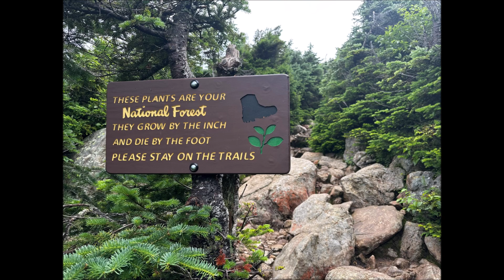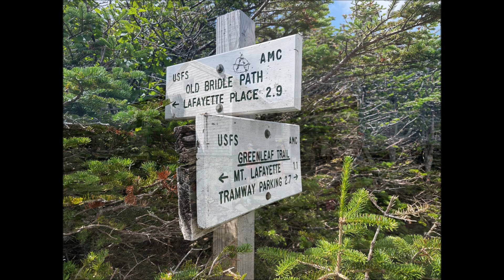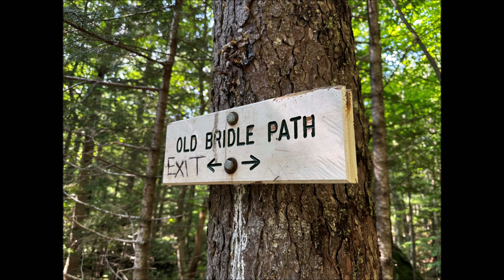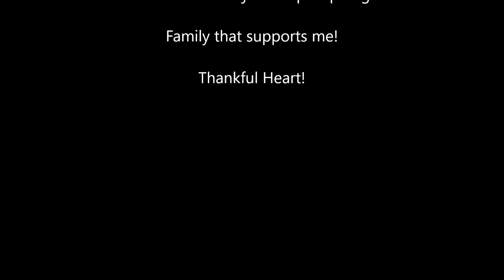Franconia Ridge Lincoln and Lafayette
A hike on the Franconia Ridge Loop Trail